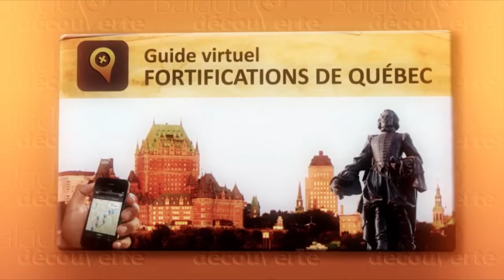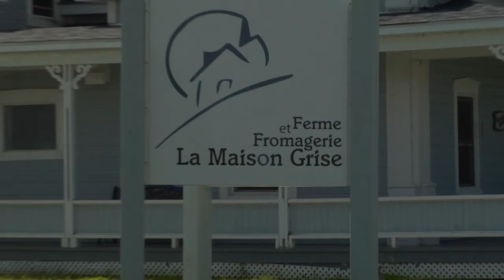Des chèvres et du fromage - EstriePlus.com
Marie Vaillancourt, a l'agriculture dans le sang. Quand on est la quatrième génération à y oeuvrer, normal que l'appel de la terre soit aussi fort.